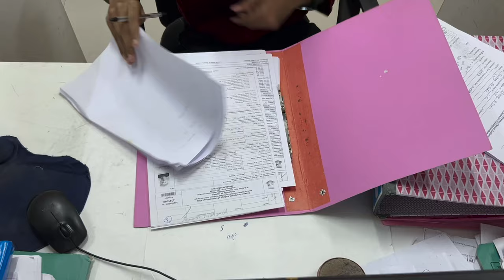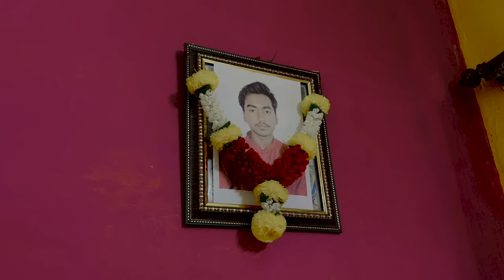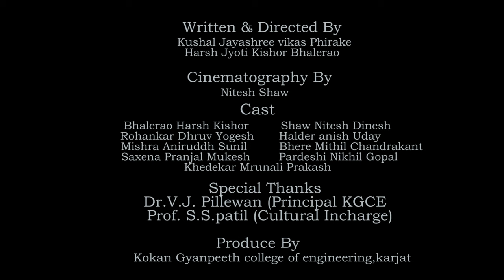Sukhiya Zala - Short Film || KGCE COLLEGE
SHORT FLIM YOUTH FESTIVAL 2024.
KONKAN Gyanpeeth College of Engineering, Karjat
presents
 ।। सुखिया झाला ।। ❤️🔥

Written by:
Kushal Vikas Phirake

Directed by:
Harsh Kishor Bhalerao

Cinematography :
Nitesh Shaw &
saideep Tambe

Editor:
saideep Tambe

Cast :
Harsh Bhalerao
mrunali khedekar
Nitesh Shaw
Anirudh Mishra
Pranjal saxena
Nikhil pardeshi
Anish halder
Dhruv rohankar
Mithil bhere

Special Thanks:
Dr. V.J. Pillewan (PRINCIPAL KGCE)

Prof. S.S. patil (Cultural Incharge)